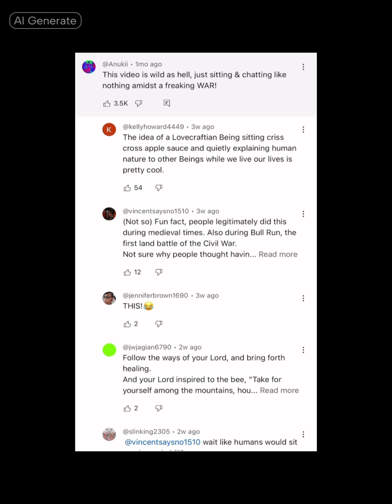Crazy bee lady